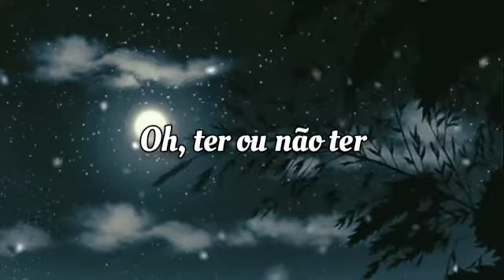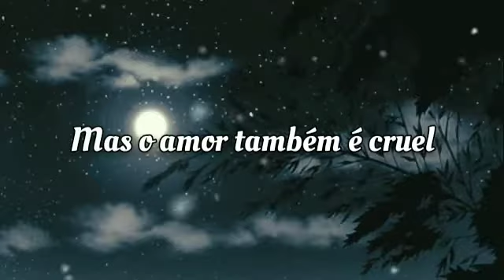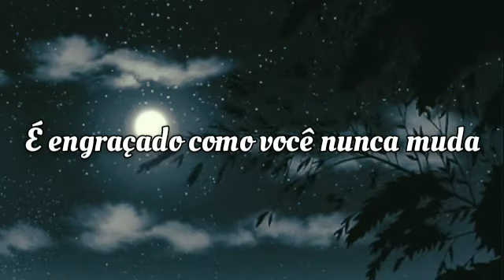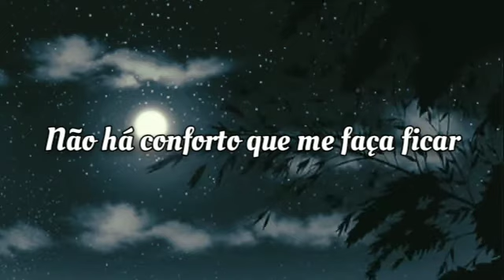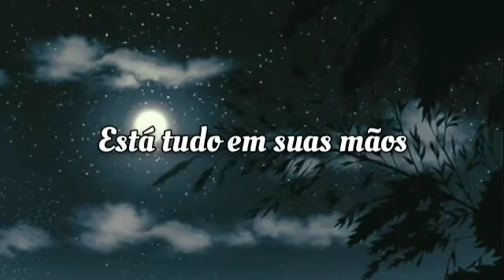stretch princess ∆ time and time again (Tradução)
sugestão de Mateus Carvalho 🖤

para mais sugestões deixe nos comentários !